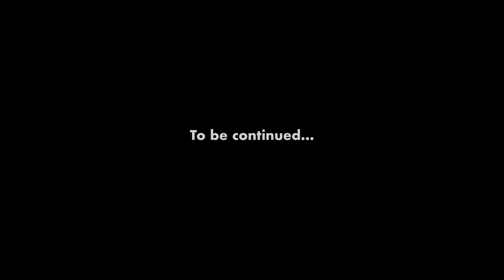Drift: Episode 2 (Summer JH 2019)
Deep in the jungle, adventure awaits.

Join Yara, Moribus, and Rocco on a strange journey down the river as they learn the value of planting yourself in what you believe in. But beware, the danger of drifting can lead to unknown perils...

"So then, just as you received Christ Jesus as Lord, continue to live your lives in him, rooted and built up in him, strengthened in the faith as you were taught, and overflowing with thankfulness."